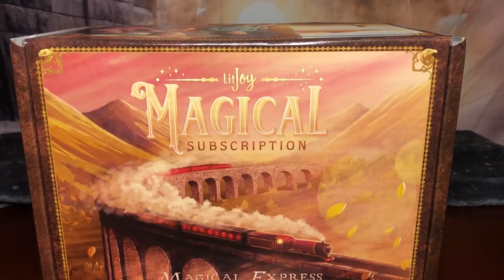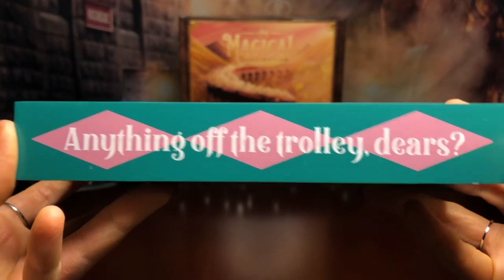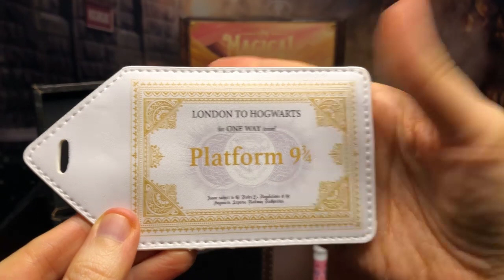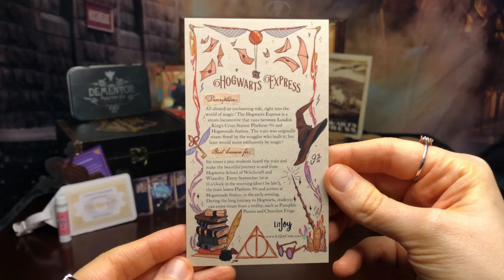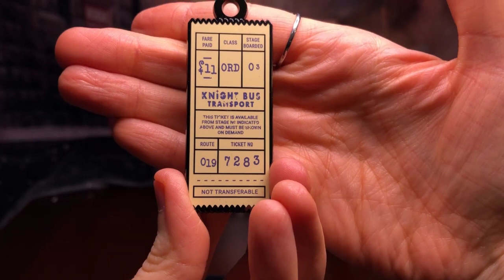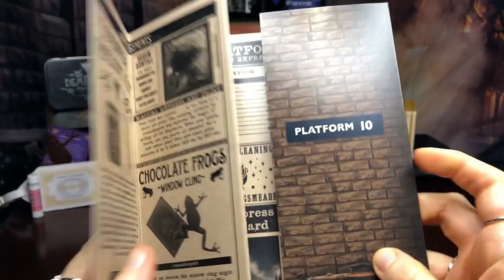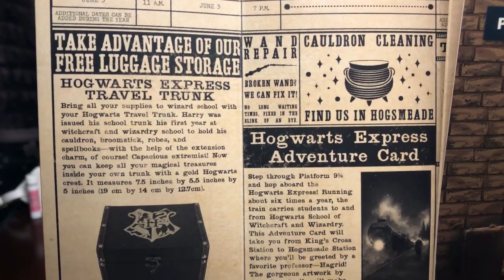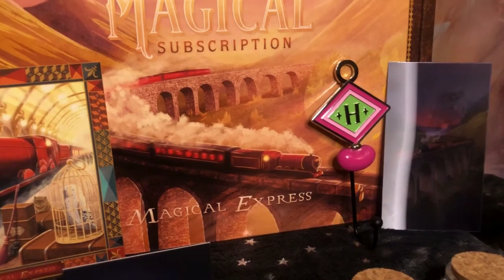LITJOY MAGICAL SUBSCRIPTION | MAGICAL EXPRESS + ADD- ONS | HARRY POTTER | MUSIC & AMBIENCE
Welcome witches, wizards, and muggles! Check out the new LitJoy Magical Subscription box! The theme for this one is Magical Express plus Add- Ons. Let's explore what items were featured in this box! Grab a snack, a cup of coffee or tea and enjoy the ambience! What do you think of this box?

PROPS:
-Noble Collections: Hermione Granger's Illuminating wand
-GeekGear: Pumpkin Juice replica, wands, Hedwig replica
-Charmed Aroma: Hogwarts Express Candle
-BoxLunch: Knight Bus Faux Succulent Planter